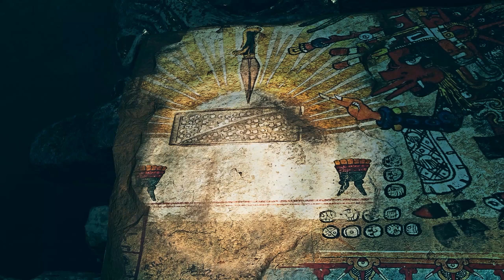Shadow of the Tomb Raider ➤ Прохождение #2 ➤ На Русском ➤ На ПК 1440p 60 FPS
Прохождение Shadow of the Tomb Raider Часть 2 На Русском На ПК 1440p 60FPS

Shadow of the Tomb Raider - это третья часть обновленной серии игр про Лару Крофт, события которой развернутся на территории Мезоамерики. Игра завершает историю становления Лары как полноценной расхитительницы гробниц. Ларе придется бросить вызов не только множеству противников но и самой себе, чтобы остановить надвигающийся апокалипсис.

Игроков ждут увеличенные локации, возможность неожиданно атаковать противников из засады, а также увеличенное количество гробниц и древних руин, которые необходимо исследовать. Основная ставка Лары все также сделана на лук и стрелы, что предполагает более-менее скрытный подход к уничтожению противников.